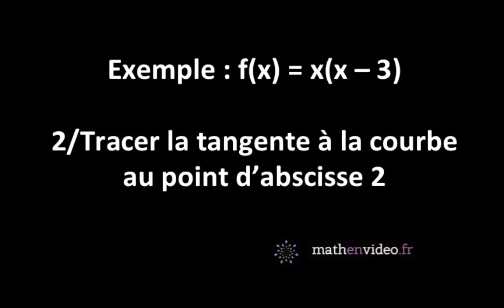Ex f(x) = x(x - 3) : 2/ tracer l'équation de la tangente au point d'abscisse 2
Voici un exemple d'application par rapport à la notion de tangente et comment la tracer.

Niveau : première, terminale, post-bac (bts, iut, licence, master...)